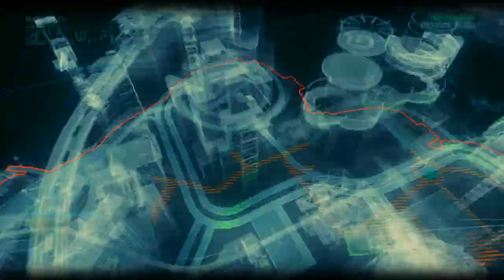Batman Arkham Knight 100% Walkthrough part 114, 1080p HD (NO COMMENTARY)